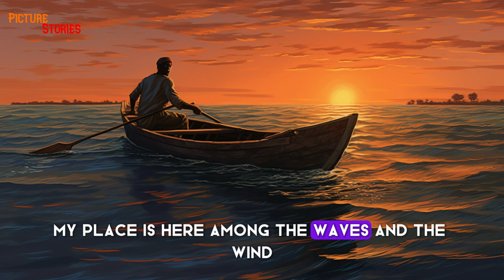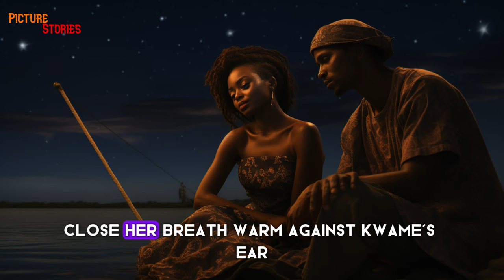FISHERMAN encounters a REAL MERMAID | African folktale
Watch this Story about a Fisherman  that met a Mermaid in the Sea. Did she really fall in love with him? Or was it a dirty mystic trick...

Welcome to African Tales by PictureStories. On this channel, you can watch entertaining stories that are deeply rooted in culture.